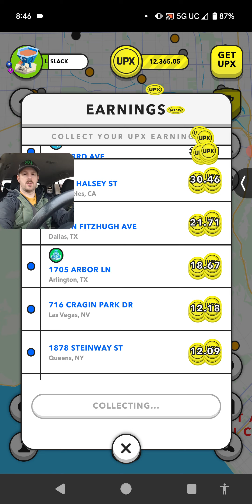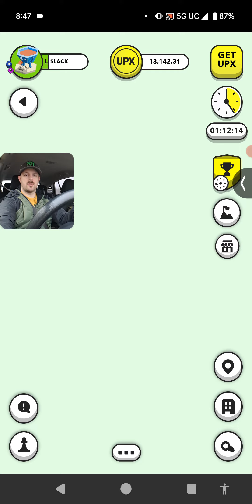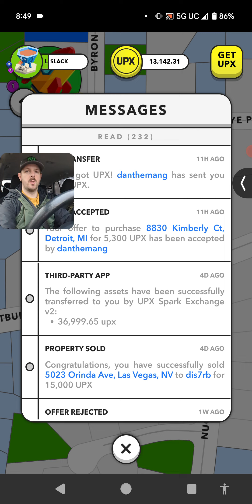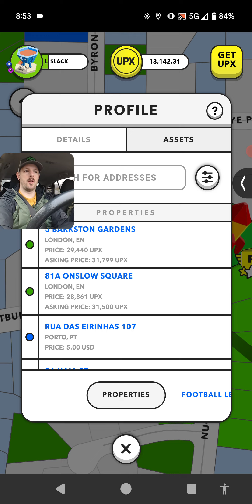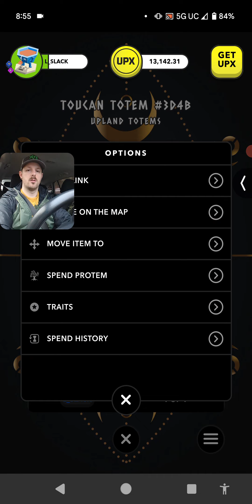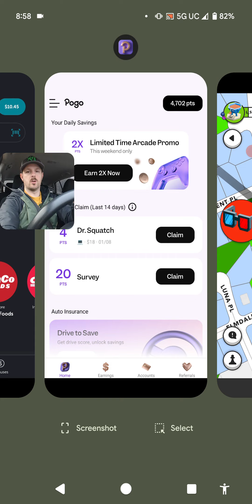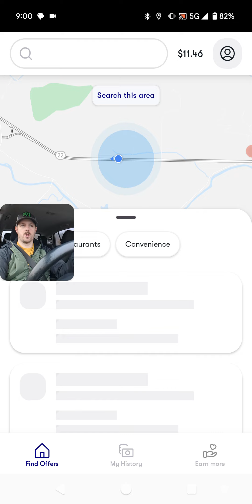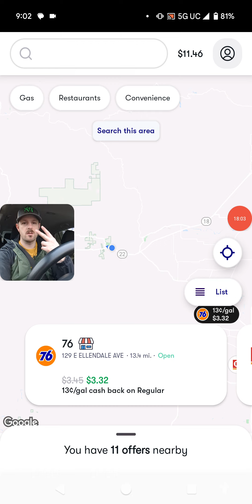Upland in the new ride